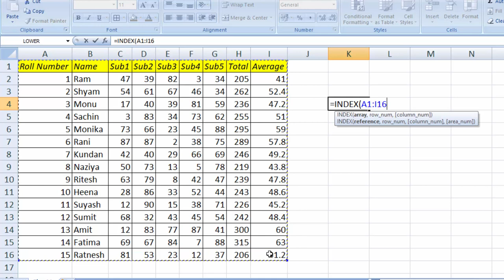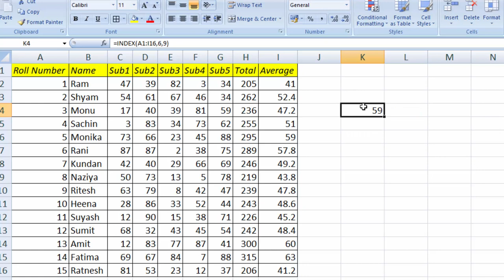Index formula in Microsoft Excel in hindi@COMPUTEREXCELSOLUTION